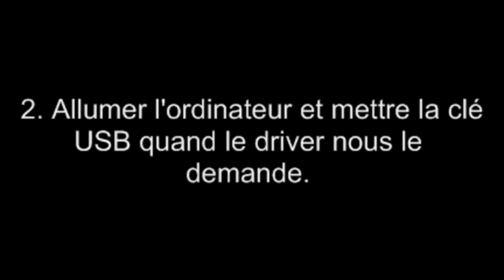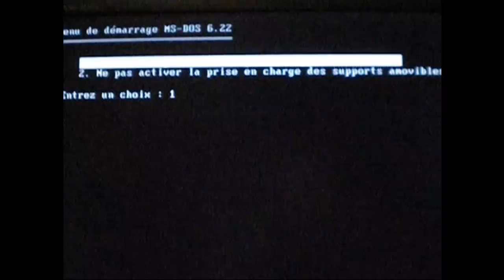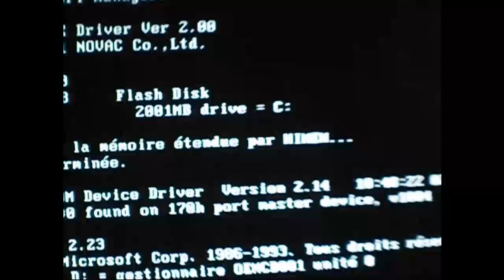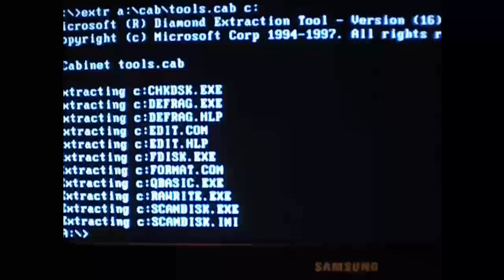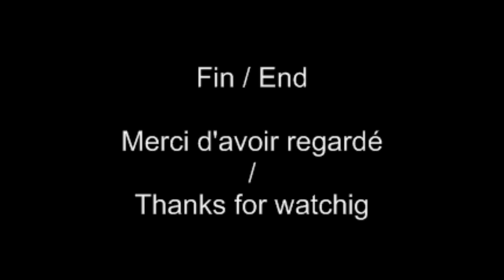Gérer l'USB sous MS-DOS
Cette vidéo montre comment utiliser une clé USB sous MS-DOS. MS-DOS peut être très utile si on possède encore un vieil ordinateur à la maison. Une disquette de démarrage MS-DOS peut par exemple le formater, vérifier les erreurs, sauvegarder les données, etc...
J'ai donc fait une disquette de démarrage (bootdisk) de MS-DOS 6.22. Cette disquette contient quelques utilitaires (que vous pouvez modifier) et cette disquette contient aussi des drivers permettant de gérer les port USB et le lecteur CD. Il m'a fallu pas mal de temps avant de réussir à faire cette disquette, c'est pour cela que je la met à disposition de tout le monde.
Voici le lien pour télécharger l'image disquette (format .IMA à utiliser par exemple avec Winimage):